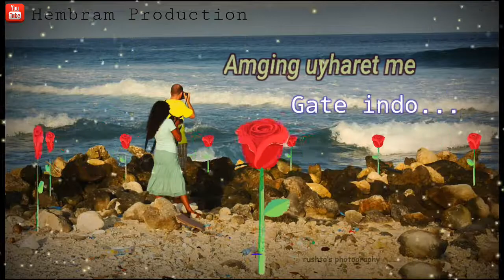Amging uyharet me gate//New Santali WhatsApp status video song 2020//Romantic status video love song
Hembram Production

New santali romantic video
New santali love status video
New santali sad status video